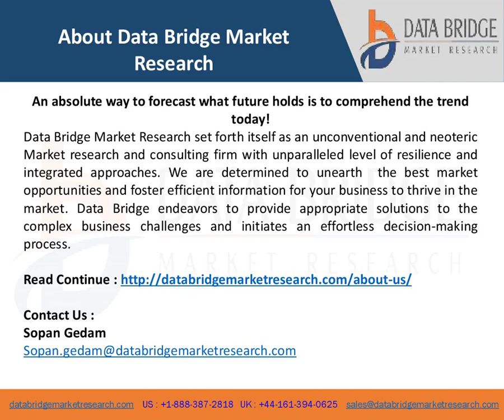Cellulose Acetate Market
To generate Cellulose Acetate market research report, certain steps have been followed for collecting, recording and analysing the market data.